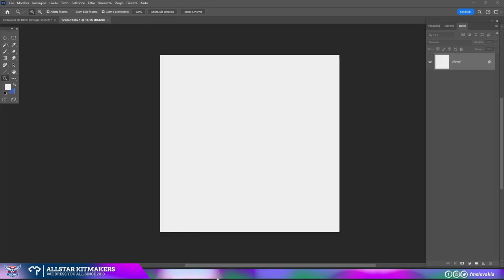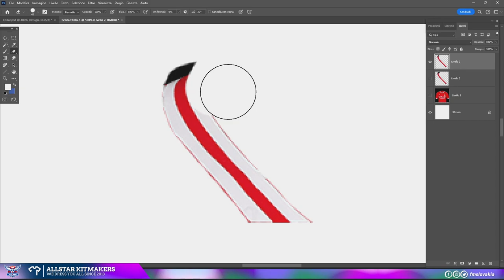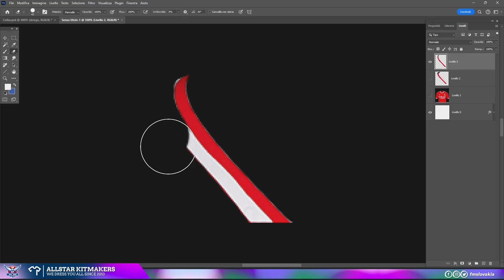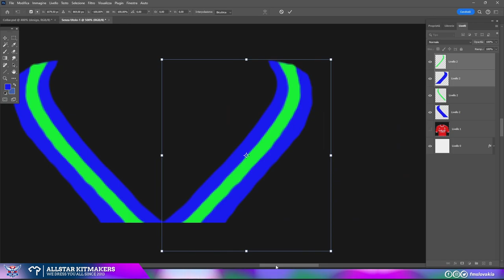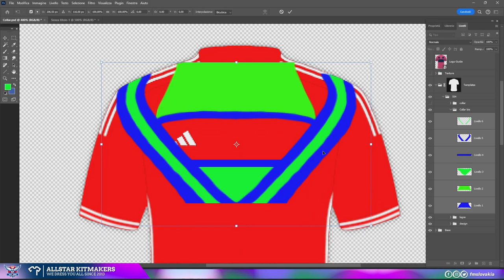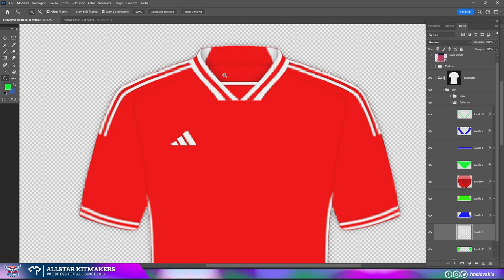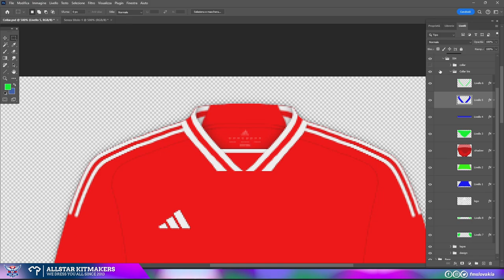#4 | FC'12 Kits in Action: Allstar Kitmakers Timelapse Series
Thank you very much for your support. It really wouldn't be possible without you. We will be extremely happy if you give us a "Like" on the video, click on the subscription and, best of all, on the bell, so that you never miss a new episode again.